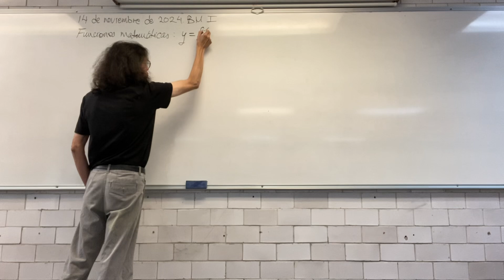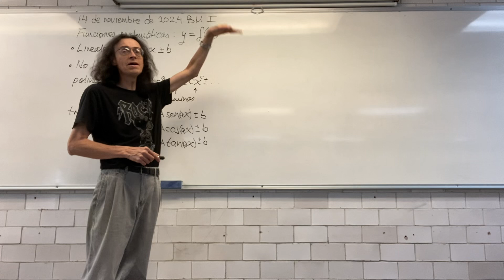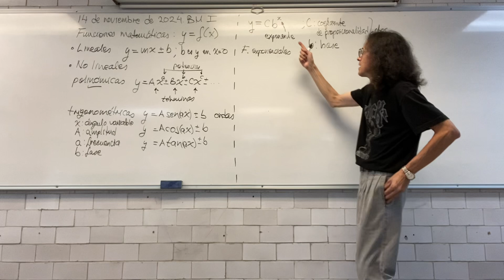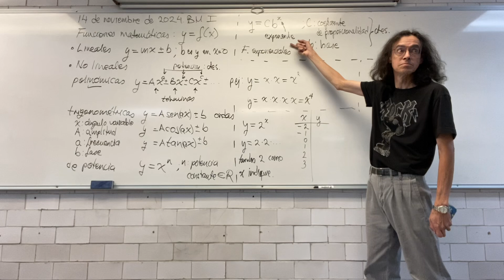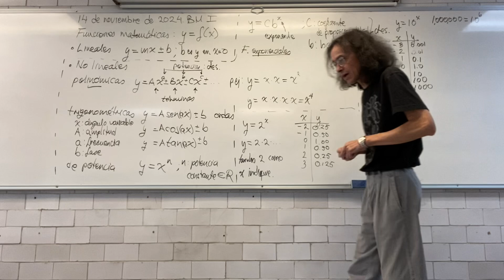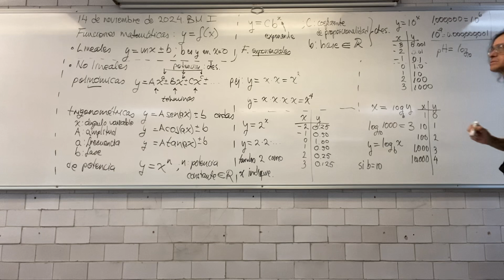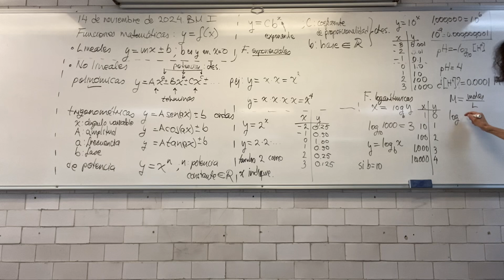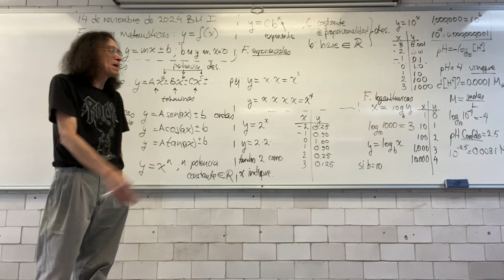Funciones exponencial y logarítmica